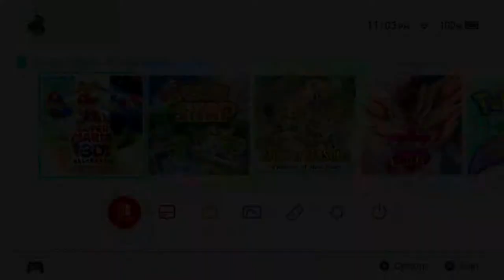[Turner] Super Mario 64 (Part 1)